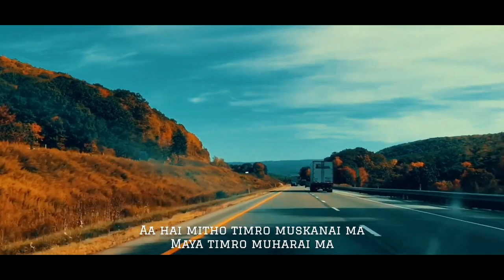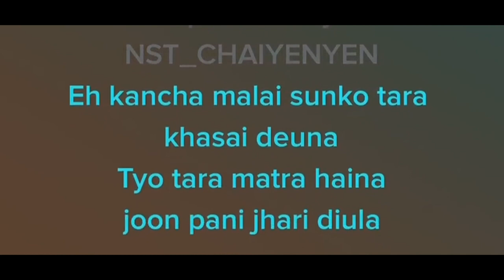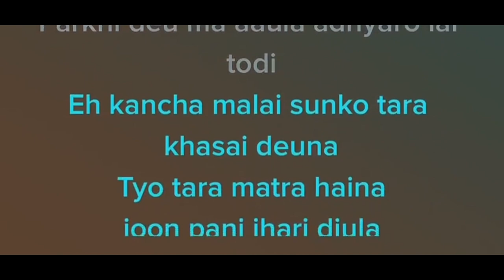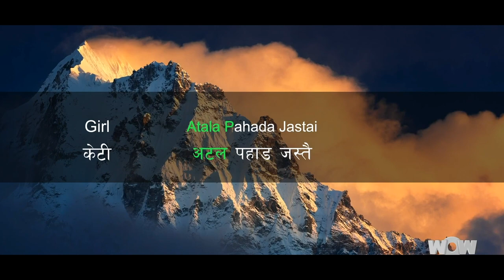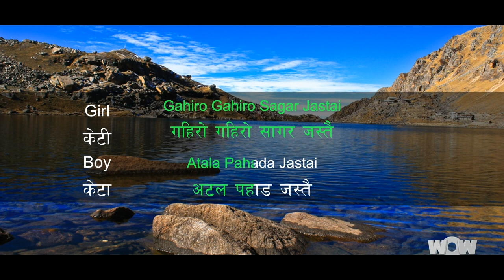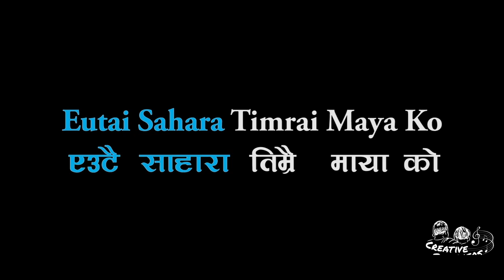Nepali lyrical karaoke six mix songs | mitho timro muskan ma, Eh kancha, Mayako barima,...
Nepali lyrical karaoke six mix songs | mitho timro muskan ma, Eh kancha, Mayako barima, Suna bhanana

©copyrighted : official music songs [